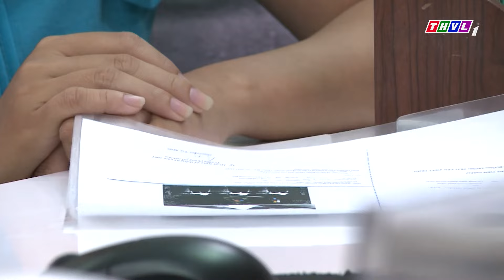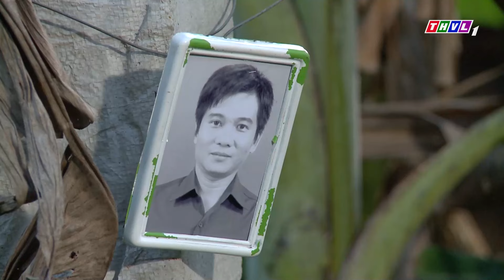Sui Gia Nghèo TỨC ĐẾN ĐAU TIM Khi Thấy Con Gái Mình Bị MẸ CHỒNG CHÀ ĐẠP | PHIM VIỆT NAM MỚI 2023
Phim " CHỈ MỘT TÌNH YÊU " là một trong những Phim Bộ Tình Cảm , Phim Bộ Tâm Lý Xã Hội hay nhất , mới nhất 2022 có các ngôi sao như NSƯT Hữu Châu, Lê Phương, Huy Khánh,.. thủ vai chính. Bộ phim do đài Truyền Hình Vĩnh Long sản xuất đã đạt được những thành công rực rỡ trong làng phim bộ tình cảm, tâm lý xã hội Việt Nam hay nhất 2023. Chúc các bạn có những phút giây xem phim vui vẻ nhé ^^